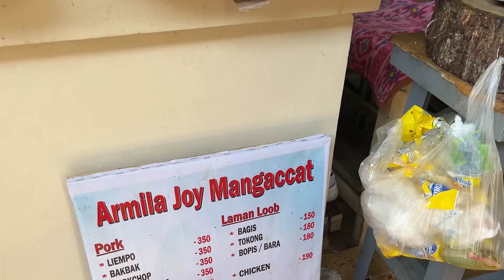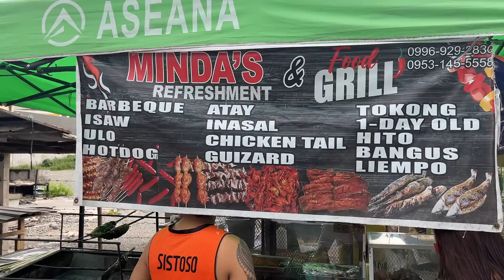BAYOMBONG Food Market Tour in NUEVA VIZCAYA, Philippines | Afternoon "PALENGKE" Walk & Street Foods!